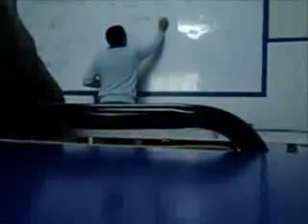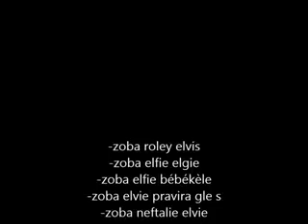zobamiclaye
le mois prchaine une nouvelle chanson de rayan ewolo,juguy ossialla et zoba miclaye